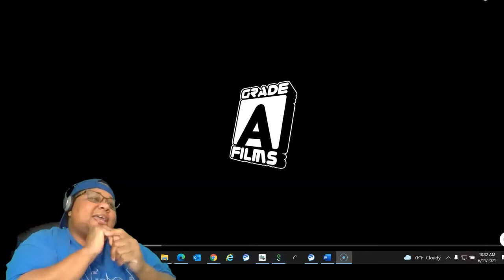FIRST TIME REACTING TO Polo G - No Return ft. The Kid LAROI, Lil Durk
Music Credit
Song                                      No Return ft. The Kid LAROI, Lil Durk
Artist                                     Polo G
Album